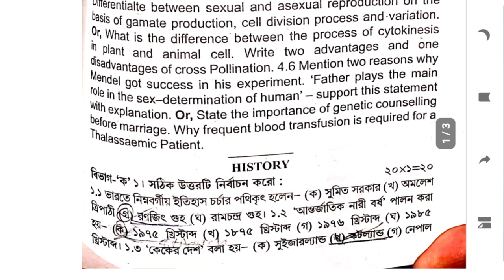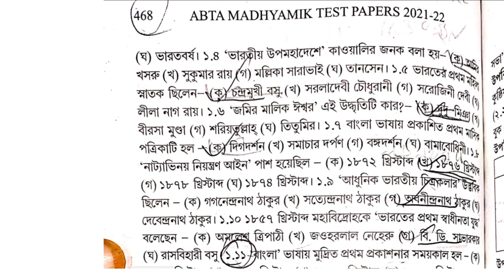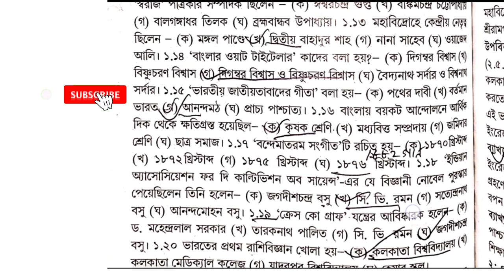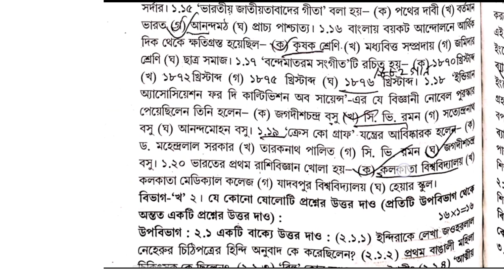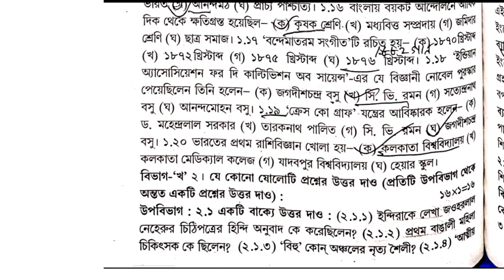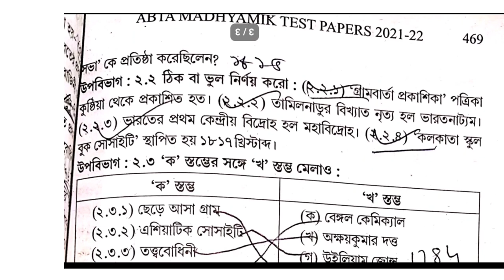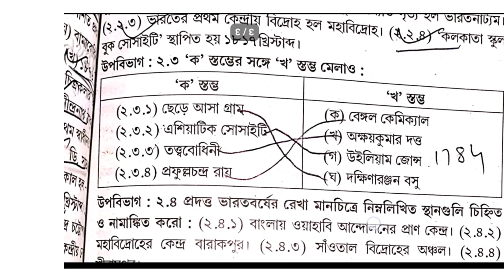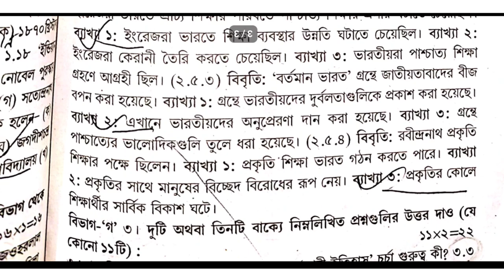Madhyamik 2022 ABTA Test Paper HISTORY Page 467 , 468 , Solution/HISTORY Test Paper Solve 2022 wbbse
Madhyamik 2022 ABTA Test Paper HISTORY Page 467 , 468 , 469  Solution/HISTORY Test Paper Solve 2022 wbbse

2022 Abta Test paper madhyamik Solve history Page 467